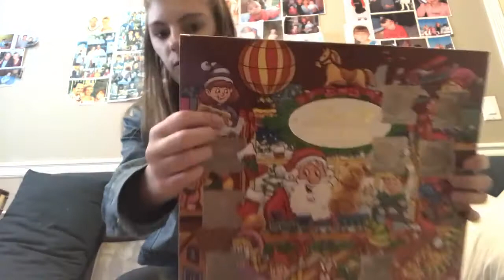Excited for fuller house season 3 part 2|christmas countdown day 11